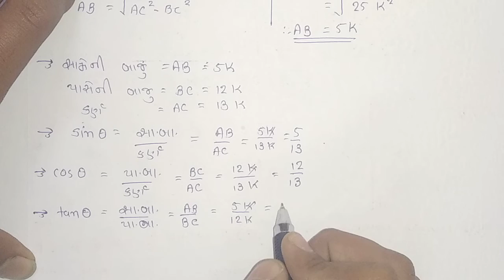GSEB | ગુજરાતી માધ્યમ | ધોરણ - ૧૦ | ગણિત | પ્રકરણ - ૮ | ત્રિકોણમિતિનો પરિચય (ભાગ-૪)